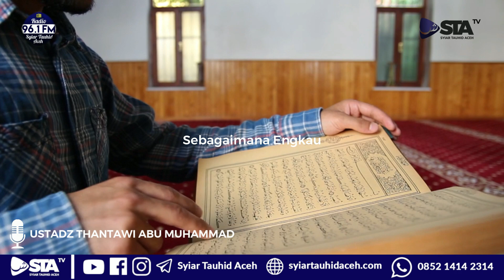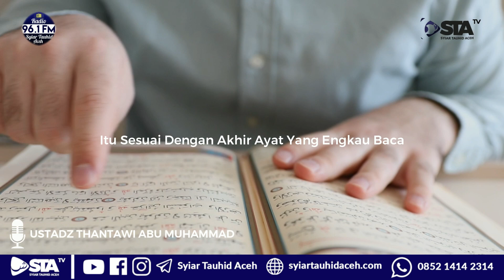BERUNTUNGLAH ENGKAU WAHAI SHOHIBUL QUR'AN | Ustadz Thantawi Abu Muhammad